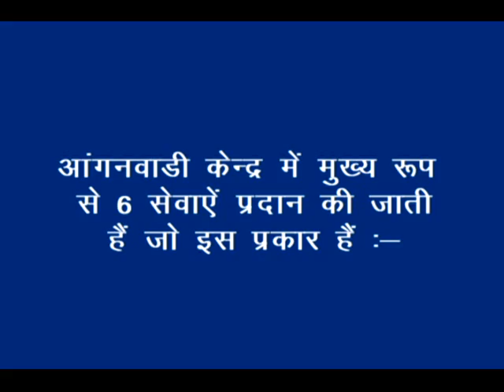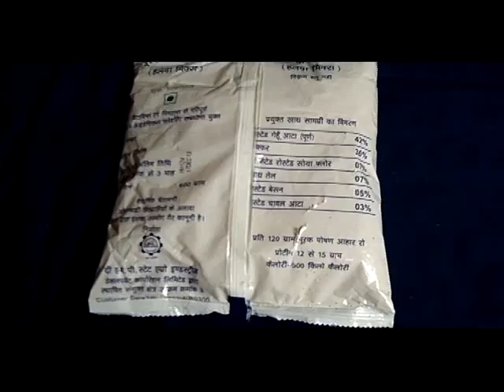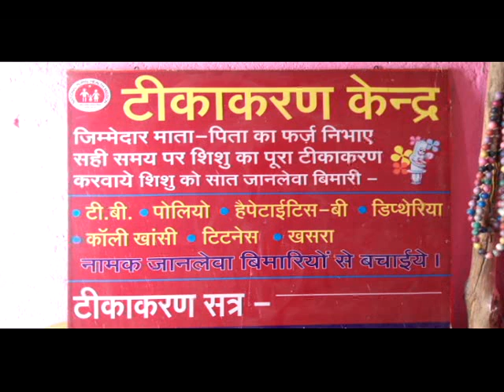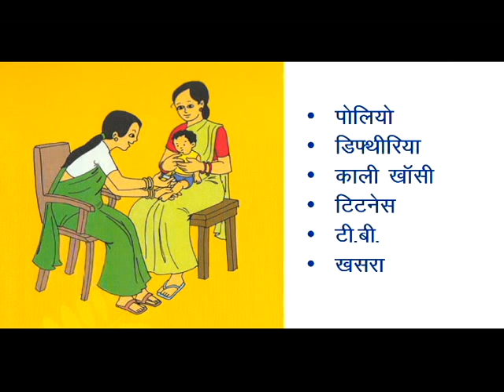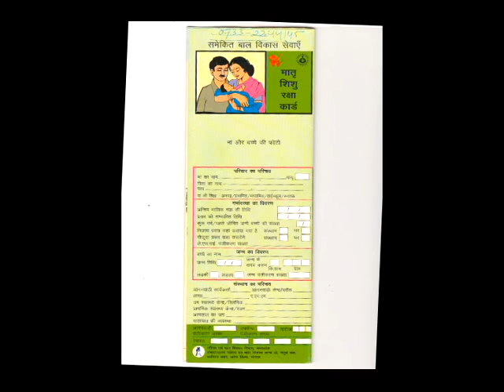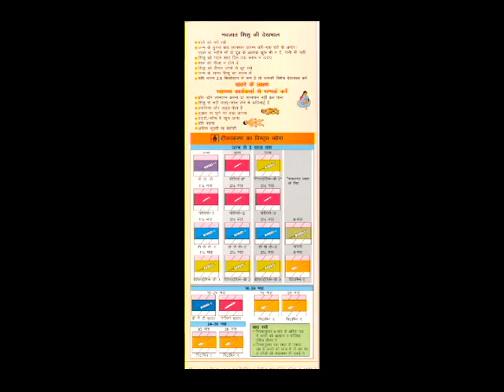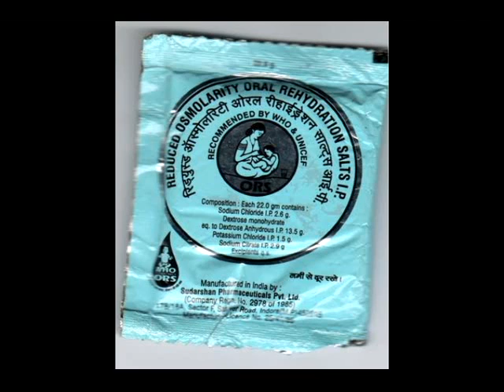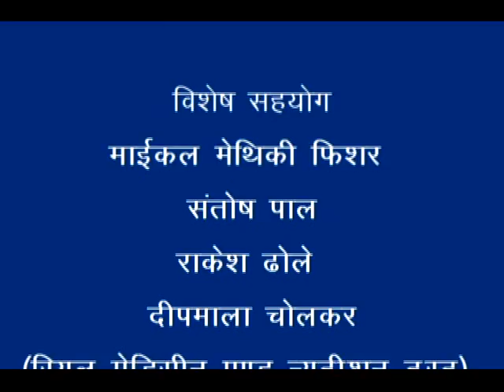Anganwadi Centre-Services_Nimadi_RMNT & Digital Green_Khandwa (M.P.)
The video is threw light on activities conducted in Aanganwadi Centers at village level. The ANW Centers are running by Women & Child Development Dept. through Integrated Child Development Scheme center is to improve nutrition and health status of 0-6 years children, lay the foundation for reduce the incidence of mortality, morbidity, malnutrition and school dropout, enhance the capability of capability of mother to look after the normal health and nutritional needs. For more information and related videos visit us